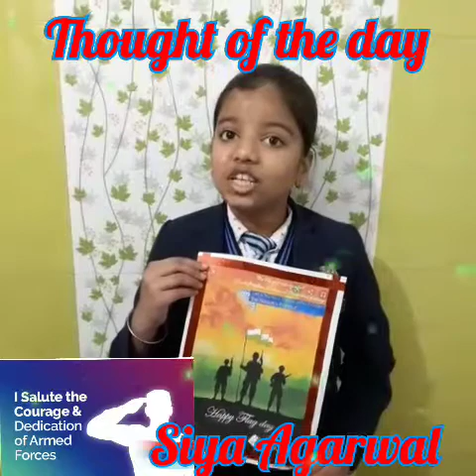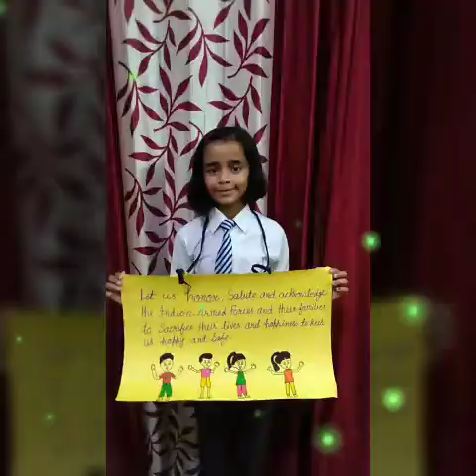Digital Assembly by RAN'ITES On Armed Forces Flag Day by class V A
R.A.N. PUBLIC SCHOOL RUDRAPUR